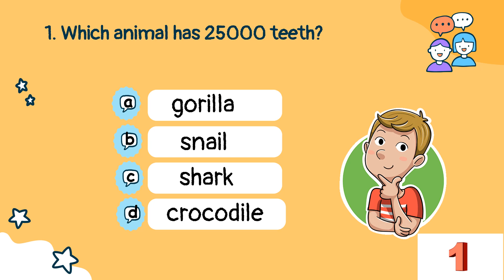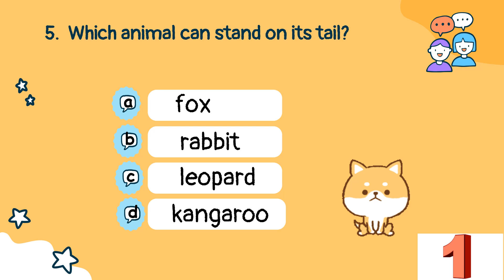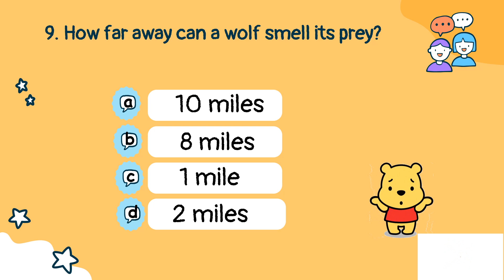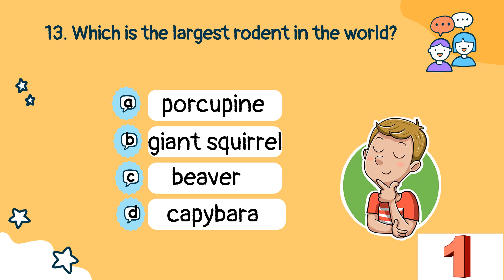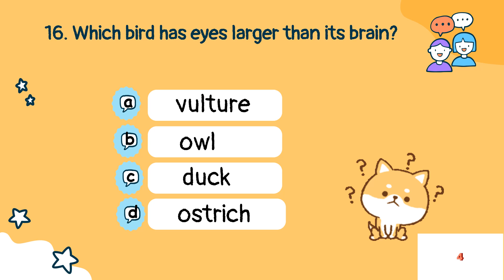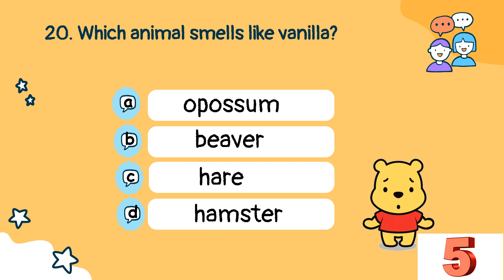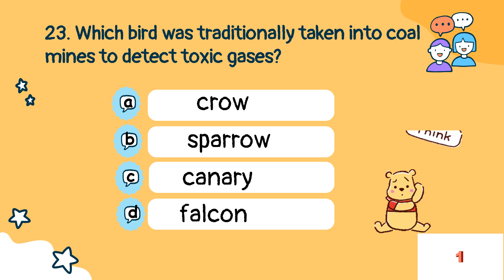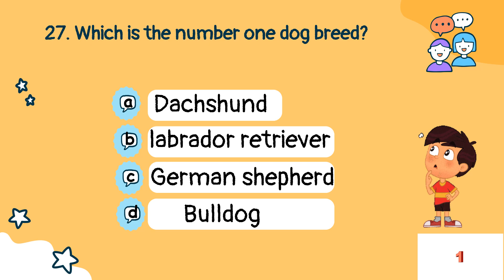General knowledge questions on animals | Animal quiz | Gk for kids | Brainwave Quiz Challenge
Here are some interesting and unique general knowledge questions on animals. Check out our 'Brainwave Quiz Challenge' for regular updates on fascinating facts and information.